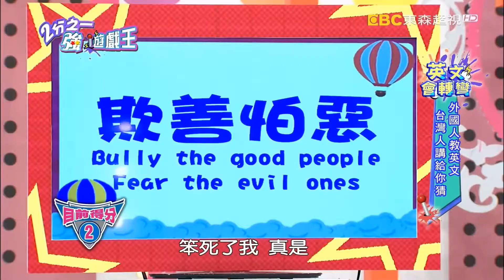王思佳把梁赫群摸透透直呼：像懲罰？一臉嫌棄超抗拒？！2分之一強【遊戲王精選】EP20 PART2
本週「2分之一強．遊戲王」爆笑登場！六月和小梁各自帶領藝人及外國型男們進行爾虞我詐的遊戲對抗！經典單元「我的英文會轉彎」，當白雲遇上美國型男杜力，道地英文傳成老兵山東話，隊友全然霧煞煞？！史上最大老鼠屎出現！巴西型男費丹尼的英文讓隊友MEI完全聽不懂，隊長小梁無力搶分，錄影現場直跳腳？！